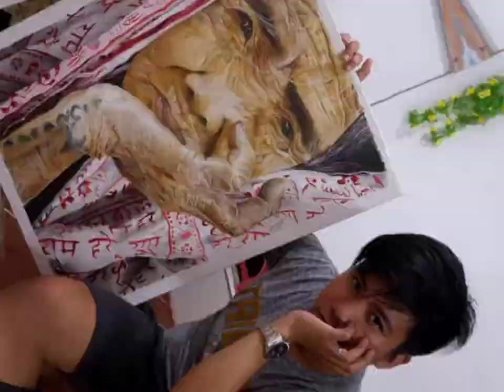SUZY BAE timelapse drawing - yes no maybe (no copyright infringement intended)